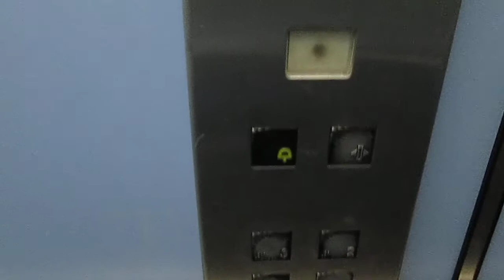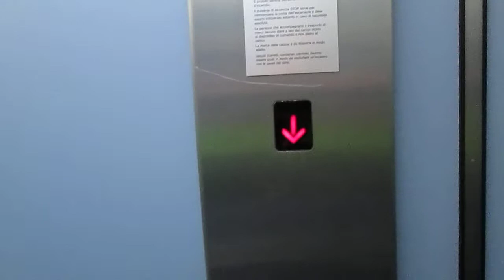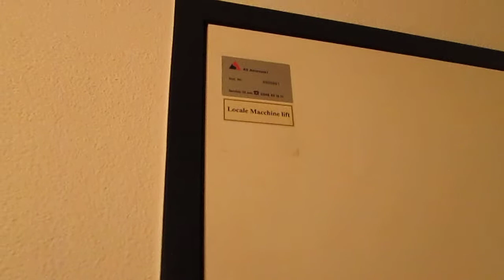Lift Manu-lift SA @ building "Stabile Iris", Via Girella 16, Lamone Switzerland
Ecco di seguito le caratteristiche tecniche/Following technical informations:
-Marca/Brand: Manu-Lift SA
-Azionamento/Type: Oleodinamico, con pistone laterale/Roped Hydraulic
-Capacità/Capacity: 630 KG / 8 Pers.
-Piani serviti/Floors served: 5(-1,0,1,2,3)
-Tipo di avviamento/Starter type: Diretto, con soft starter/Solid State, with soft starter
-Estetica dei tasti e del display/Fixtures: Cealift X block